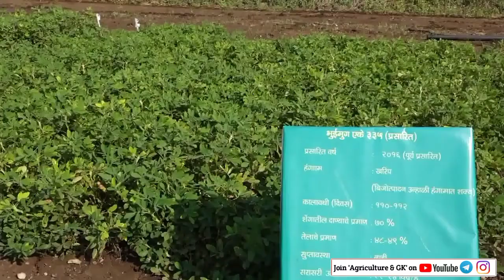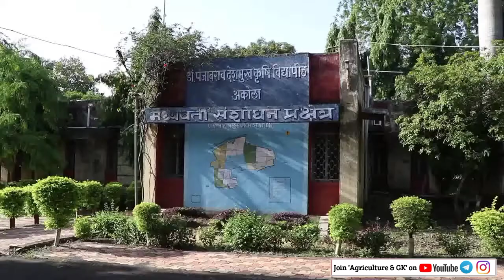Dr. Panjabrao Deshmukh Krishi Vidyapeeth PDKV, Akola|College Review, Courses, Placement, Facilities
Follow Us~
Agriculture & GK On Instagram-

Agriculture & GK
Agriculture&GK
Agriculture GK
AgricultureGK